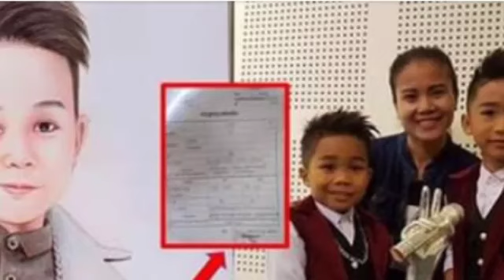ដាច់ផ្ងារពេលដឹងអាយុពិត! ច្បាស់ការហើយពេលនេះ បន្ទាប់ពីបានឃើញសំបុត្រកំណើតរបស់ ពេជ្រ ថៃ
ដាច់ផ្ងារពេលដឹងអាយុពិត! ច្បាស់ការហើយពេលនេះ បន្ទាប់ពីបានឃើញសំបុត្រកំណើតរបស់ ពេជ្រ ថៃ Break away when you know the real age!  Clear now after seeing Pich Thai's birth certificate.